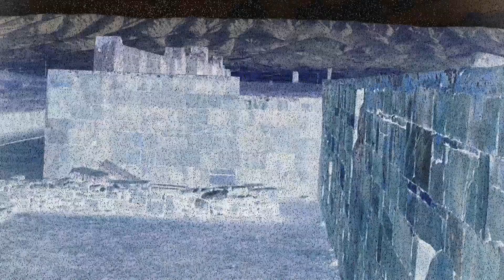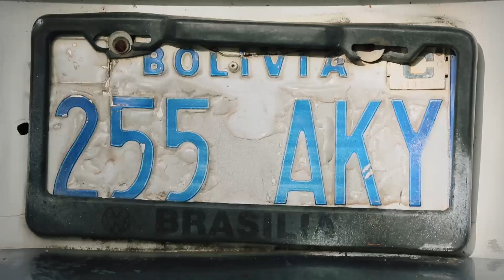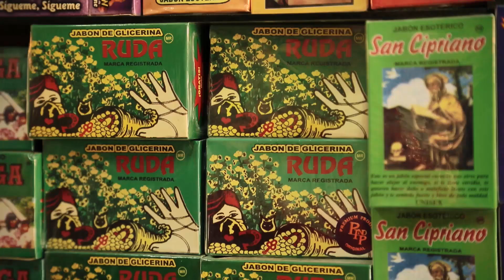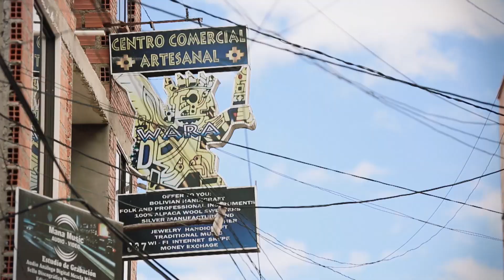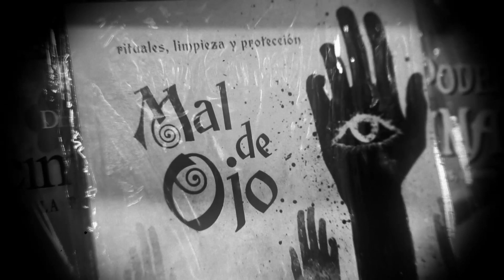Люди силы. Хампири. Говорящие с духами Анд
Все новинки канала смотри в приложении "Моя планета": App Store Google Play

Южноамериканская цивилизация Тиуанако считалась древней и славной еще во времена инков. Загадочный народ исчез, оставив нам один из древнейших городов Нового света – Тиуанако. Обычные руины? Разве что на первый взгляд, ведь здесь живут духи Анд…

Самый мистический проект телеканала «Моя Планета» рассказывает о людях, обладающих силой, которой нет логического объяснения. В разных частях света им дают разные имена: шаманы, ясновидцы, колдуны, целители, нагуали, старцы. Их слова называют пророческими. Их дела порой противоречат законам физики. Этих людей очень мало, их единицы. Они живут на разных континентах, поклоняются разным богам. Но они были, есть и будут всегда. Наш проект посвящен им, таинственным избранникам свыше, — людям силы.